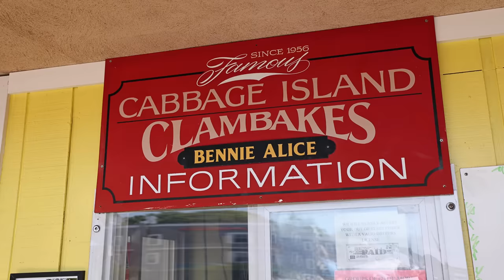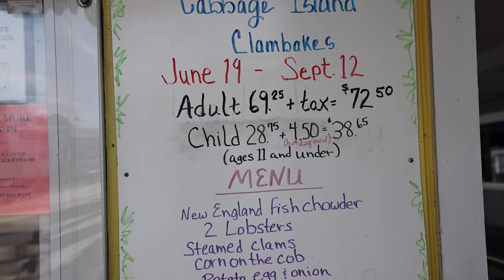New England HUGE CLAMBAKE!! 298 Lobsters, Clams, Corn on Cabbage Island!!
MAINE, USA: One of the experiences I was most looking forward to in Maine, was a New England clambake. It’s a method of cooking where a variety of seafood, plus potatoes and corn, are steamed and baked, sometimes underground, topped with local seaweed, over fire. When I was Cabbage Island Clambakes, I knew it was going to be epic!

Friends in the video:
🔹 Follow Jeffrey - Stop by at Heroic Italian in Santa Monica and say Hi to Jeffrey!

The journey begins from Booth Bay, a beautiful coastal town in Maine. We set off for Cabbage Island, with about an hour boat ride and tour of the harbor. When we arrived to Cabbage Island, I was excited and ready to see the clambake and eat. One of the great things about this clambake is that it attracts so many people, and therefore they cook such a huge quantity of food at one time - making it it even more of a delicious and visual experience.

They had two full trays of lobster, 298 lobsters for lunch! Plus an entire tray of corn, potatoes, onions, and eggs. There’s a very interesting story where they used to use the eggs as a timer, when the egg would cook and crack, then the clambake and all the seafood would be ready. I’m happy that even though they don’t need the egg timer anymore, they have maintained the tradition.

The clambake was incredible, I loved how all the ingredients steamed, baked, and roasted all at the same time. The lobster was probably the best I had in all of Maine. It was perfectly cooked, and some of the sweetest and juiciest lobster I’ve had. That clambake technique is without a doubt one of the best ways to preserve the taste of the fresh Maine lobsters. The clams - or I think in this case they were steamers, were also delicious. The sweet corn was among the best I’ve ever had, and the potato and eggs were great as well.

Finally to finish you meal at Cabbage Island Clambake, you get their famous blueberry cake, which is famous for a reason - one of the best of the best blueberry cakes ever.

And that completes the Cabbage Island Clambake experience. Highly recommended when you’re in Maine, and I think it’s one of the greatest USA, American food experiences you can have.

Price - It was $72.50 per person